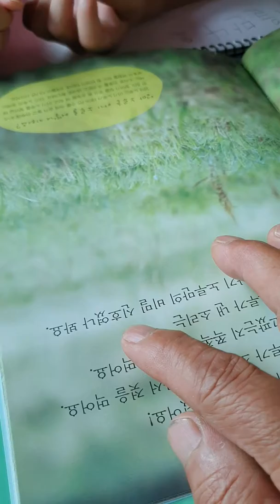이담이동화책읽기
이담이가책을잘읽읍니다